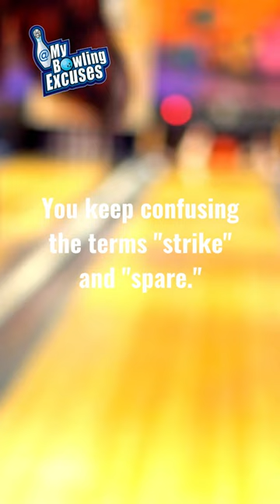Confusing Strikes and Spares | My Bowling Excuses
Come join us on our bowling journey, where we celebrate the highs and lows of this fantastic sport. Whether you're looking to improve your game or just have a good laugh at some funny bowling excuses, our channel has something for everyone.

Facebook.com/MyBowlingExcuses
Instagram.com/MyBowlingExcuses
Tiktok.com/@mybowlingexcuses
Twitter.com/bowlingexcuses